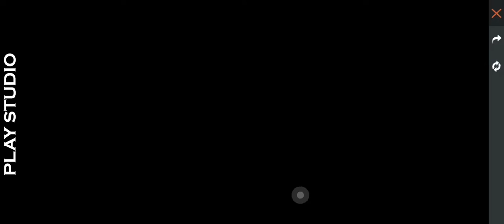HOW TO CRACK THE BUNDLE || FREE BUNDLE || MALAYALAM || GAMING || FREEFIRE INDIA || ZNZ 9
(You can text now )